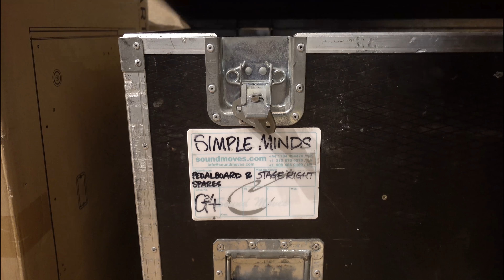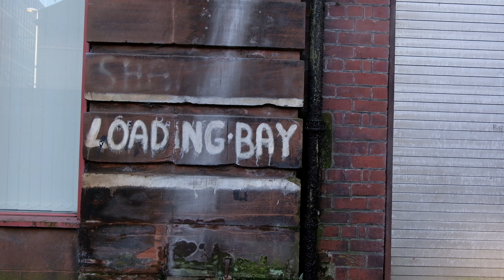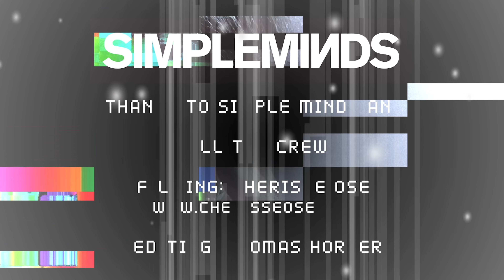SIMPLE MINDS TOUR DIARY PART 2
Hi guys,

Check out part 2 of my tour diary which is behind the scenes at rehearsals in Glasgow before we head off on the Walk Between Worlds tour.

I will be uploading my first extra bonus video in the next few days and I will be explaining about my transition from standing up for the acoustic tour to sitting down. Make sure you subscribe so you don't miss it!

Cherisse
x